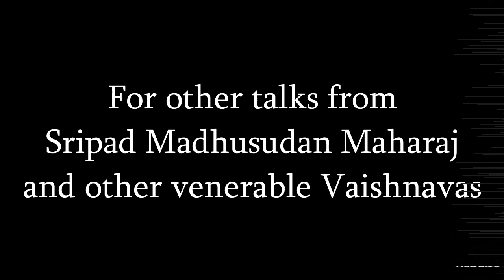In the Age Of Quarrel. The Lord's Golden Gift Of Loving Devotion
Srila Bhakti Ranjan Madhusudan Maharaj gives a Zoom Darshan on January 23rd 2021 with Sripad Devashis Prabhu and the worldwide society of devotees.